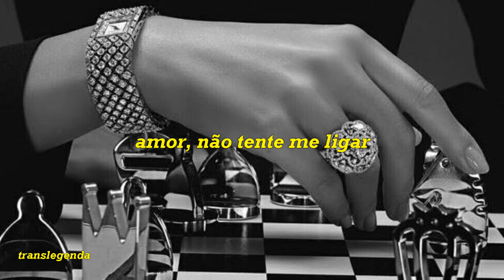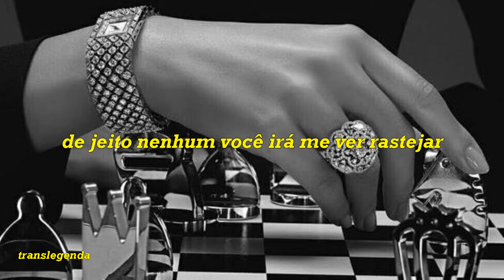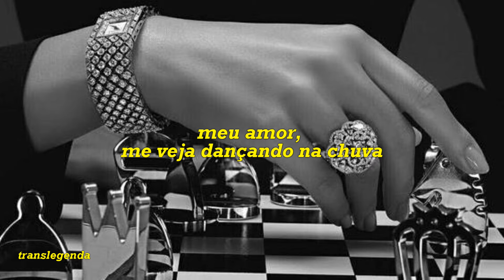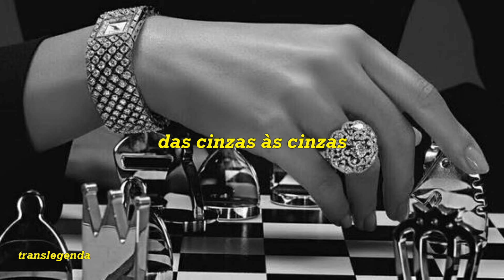Kovacs - My Love (Legendado/Tradução)